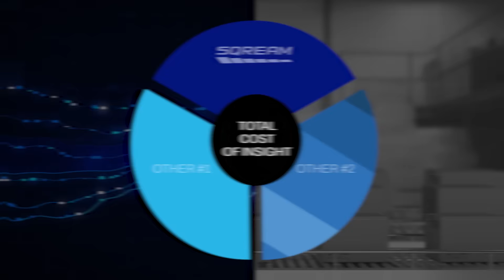SELECT SQream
While you are still waiting on your query, learn how to minimize your TTTI (Total time to insight)